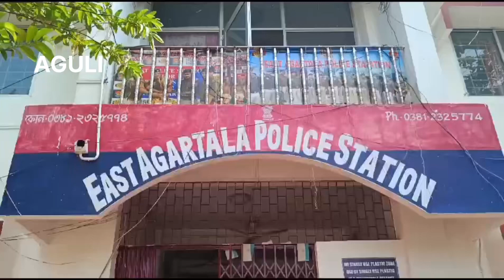Tragic Incident: Sukhen Das Killed Over Tea Money, Dipankar Sarkar Arrested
A man named Sukhen Das had to die while collecting money for tea. Police arrested the accused Dipankar Sarkar at Pratapgarh East Agartala police station yesterday and sent him to the court seeking four days police remand. The court sent him to police remand for four days. In charge Sanjit Sen